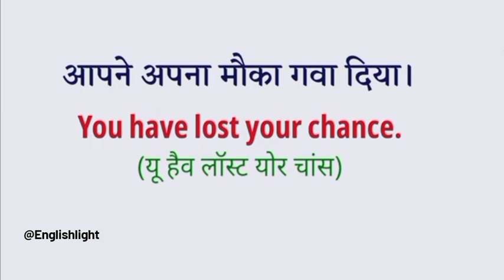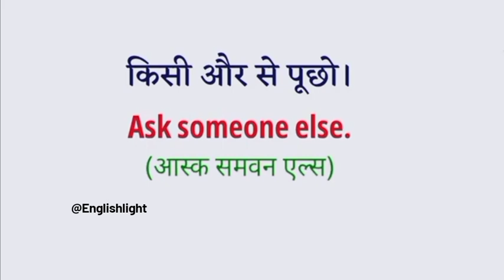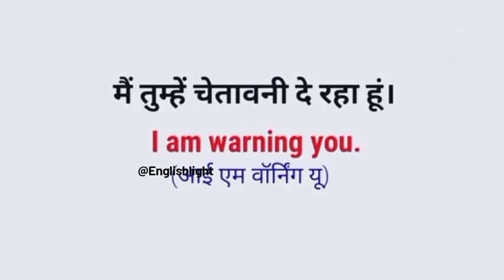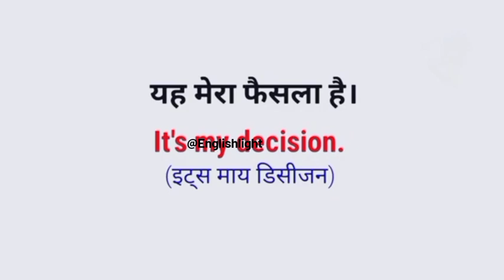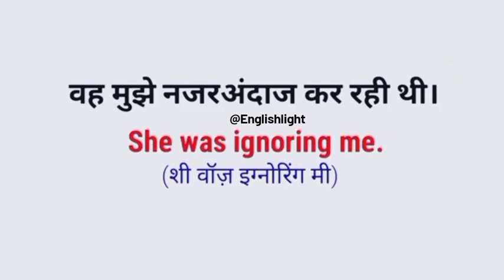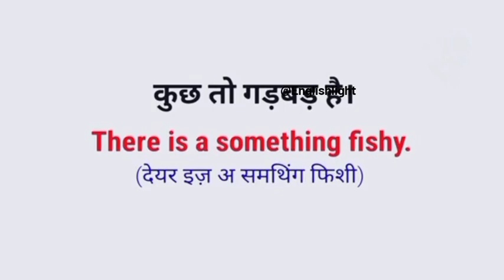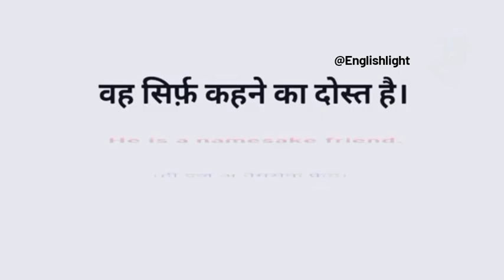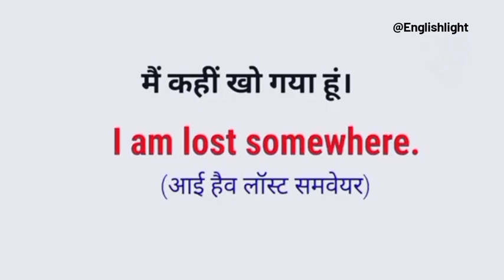Question Answer Sentence/Conversation Sentence/Spoken English/English Speaking Practice/english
sarch keywords -

read english
english speaking course
english learn
english speaking
vocabulary practice